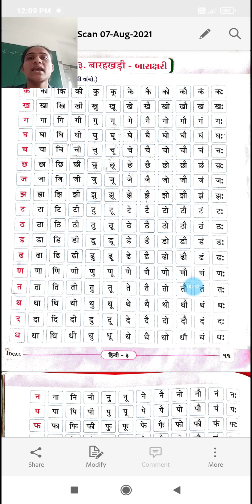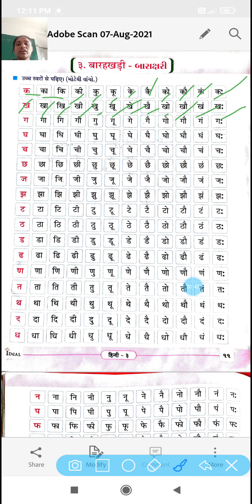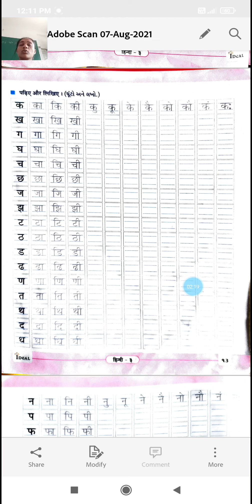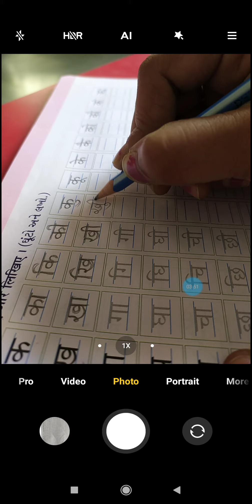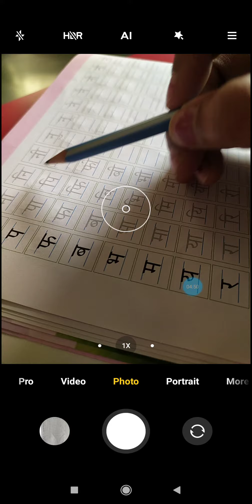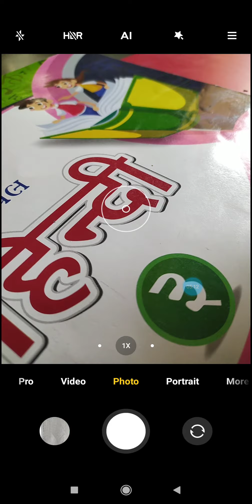ધોરણ ૩ । હિન્દી । ३. बाराहखडी । ભાગ ૧